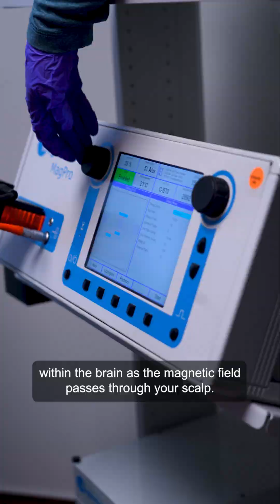TMS Therapy Treats Depression: How Does It Work?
What is transcranial magnetic stimulation (TMS) therapy and how does it work? Cory Weissman, MD, PhD, and Jean-Philippe Miron, MD, PhD, psychiatrists at UC San Diego Health, explain the basics of TMS therapy, how it's used to treat depression, and what patients can expect during the process. This educational overview helps explain why TMS is an effective option for treatment-resistant depression.

UC San Diego Health offers advanced TMS therapy in a supportive, patient-focused environment, helping individuals find relief when other treatments haven’t worked.